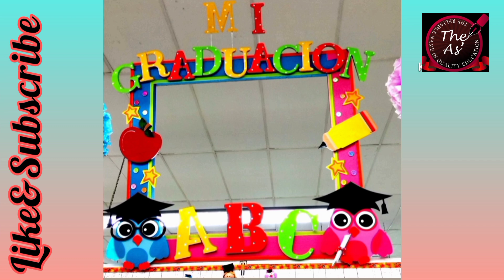School photo frame ideas || first day school photo frame.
Assalamualaikum.. Amazing in this video, PHOTO FRAME ideas.
welcome back to school PHOTO FRAME ideas || 1st day school FRAME ideas || birthday FRAME ideas || Graduation FRAME ideas || Next class FRAME ideas..

           (USING MATERIAL)
Easy PHOTO FRAME design with different colors, computer papers,chat papers and fomic sheets.